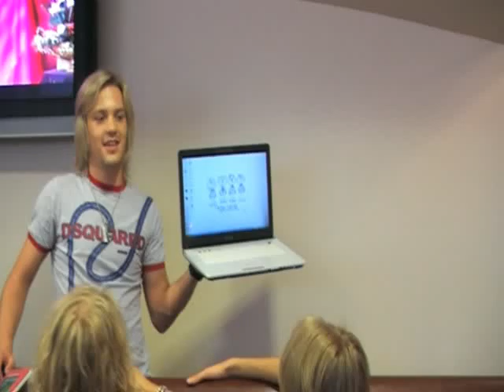Встреча с группой Челси 2008 г. ( часть 5)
съемка: Аленка Гончарова